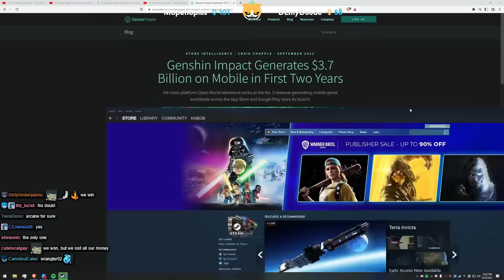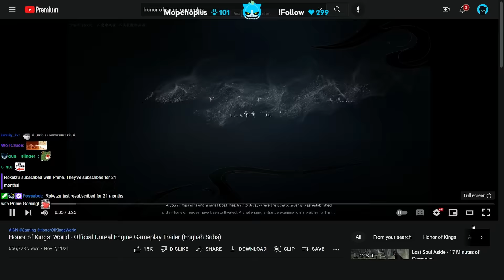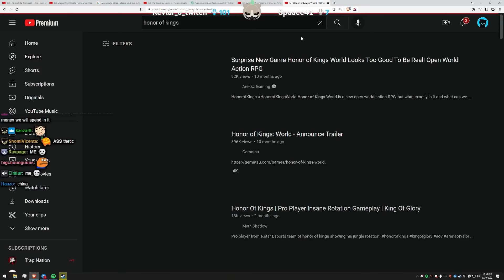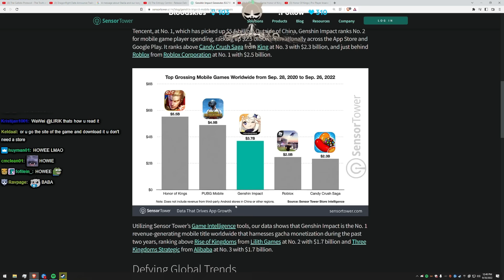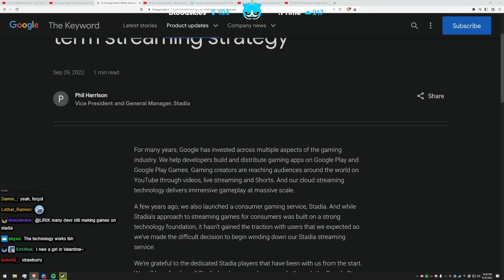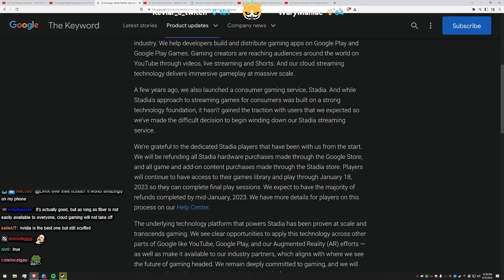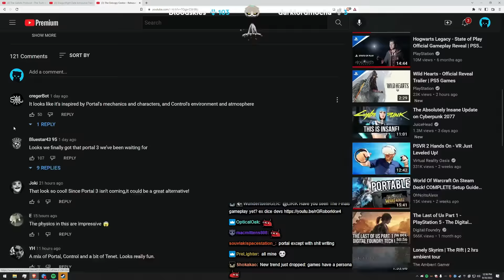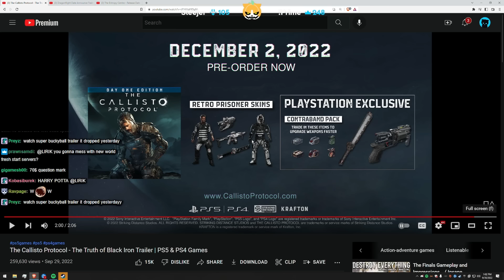Lirik | Top grossing Mobile Games | Google is shutting down Stadia | The Callisto Protocol Trailer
00:00 - 19:54 - Top grossing Mobile Games
19:54 - 28:30 - Google is shutting down Stadia
28:30 - 31:07 - The Entropy Centre Trailer
31:07 - 33:37 - Dragonflight Date Announce Trailer | World of Warcraft
33:37  - The Callisto Protocol - The Truth of Black Iron Trailer